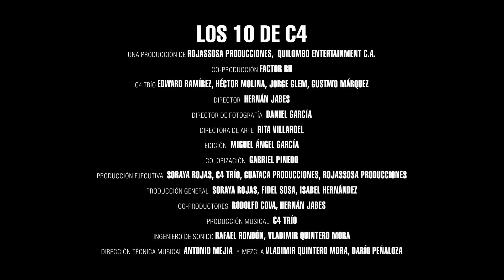Los10DeC4. Demo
Parte del DVD y Blu-Ray conmemorativo de Los10DeC4.

Dirección: Hernán Jabes

Producción: Rojas Sosa Producciones - Quilombo Producciones - Factor RH

C4 Trío:
Jorge Glem: Cuatro
Héctor Molina: Cuatro
Edward Ramírez: Cuatro
Gustavo Márquez: Bajo